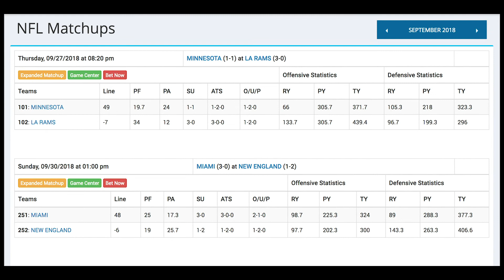NFL Week 4 Betting Preview & Free Picks : Baltimore Ravens at Pittsburgh Steelers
The NFL Week 4  Sunday Night Football game will feature The Baltimore Ravens facing off on the grass at Heinz Field against the Pittsburgh Steelers. This game gets going at 8:20 p.m. ET and fans can catch it live by tuning in to NBC.  In this Sunday AFC revalry game, Pittsburgh is projected as the favorite and the team’s currently giving up 3 points. The Ravens are receiving +130 moneyline odds while the Steelers are -150.  The game total has been set to 51 pts.
Baltimore Ravens  +3 +130 ov 51
Pittsburgh Steelers -3 -150 un 51
For more on this story and additional NFL week 2 previews

The Ravens are 2-1 both SU and (ATS). The team has posted an O/U record of 2-1 as well.  The Ravens are coming off a resounding 27-14 win over Denver in Week 3. Joe Flacco completed 25-of-40 passes for 277 yards and 1 touchdown. Alex Collins (who had 68 yards on 18 rushes, and 1 TD) mounted the ground attack in the win while Michael Crabtree (7 receptions, 61 yards) and John Brown (5 catches, 86 yards) manned the receiving duties.

The Steelers are down 1.7 units for moneyline bettors this year, as they’re 0-2 ATS with a 1-1-1 SU and an O/U record of 2-0.  Pittsburgh is coming off of a 30-27 win over Tampa Bay in Week 3. The defensive secondary allowed the Buccaneers to pass for 411 yards and 3 touchdowns. Ben Roethlisberger completed 30-of-38 passes for 353 yards, 3 touchdowns and 1 interception. James Conner (61 yards on 15 rush attempts) mounted the ground attack in the win while JuJu Smith-Schuster (9 receptions, 116 yards) and Antonio Brown (6 catches, 50 yards, 1 TD) led the receivers.

Picks & Predictions:  SU Winner – Ravens, ATS Winner – Ravens

The Ravens offensive scheme has averaged 304 yards in the air overall (376 per game versus conference opposition) and has 6 passing TDs so far. The Steelers have produced an astonishing 380 pass yards per contest (335.0 in the AFC) and have 7 total pass scores.
But Baltimore holds the advantage in most defensive facets so we’ll go with the Ravens to win the game both SU and ATS on Sunday Night Football.

Want some FREE MONEY, click over to BetDSI.com to get up to $500 FREE cash to move your bets along, when you open an account today.   Join all the action with a few fun and exciting wagers, because it's only a game, until you bet it!